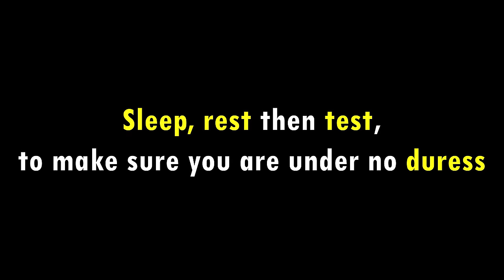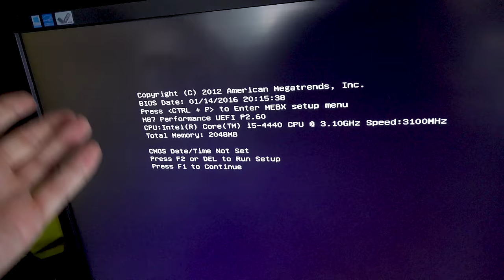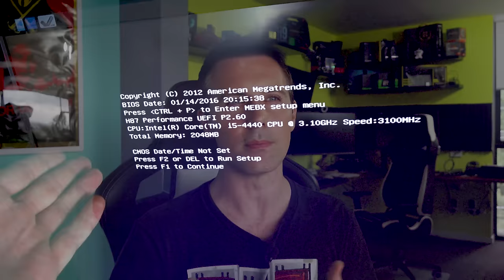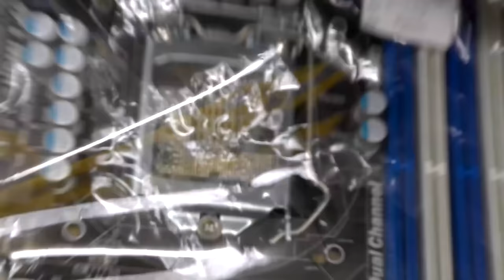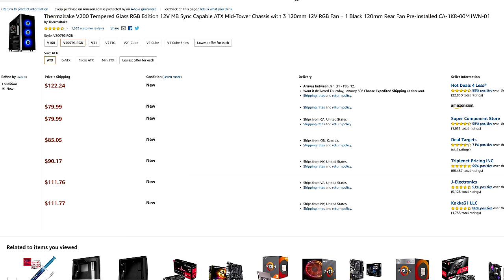Washing 12 Motherboards with WATER and Attempting to Fix them - (Can YES Fix it Pt. 1/2)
It has certainly been a long time since we did this, and today we answer that question of "can you wash a motherboard with water?".  And I have tried washing parts in the past, but not to this scale.  So with these boards coming in and having guaranteed problems, I why as well skip to the chase and wash them down and then see if can get them to work 100% again.

CHEAP RX 470